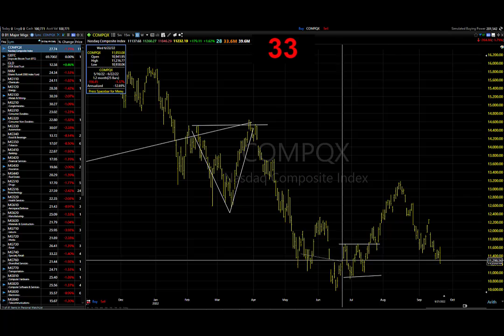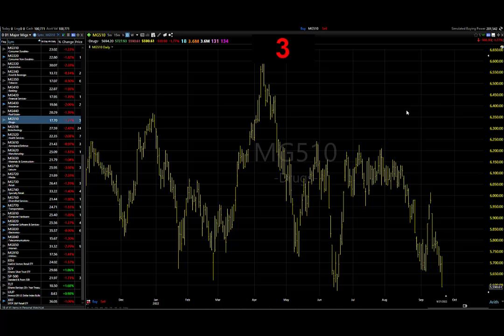09/23/22 Dave Landry's Market In A Minute-One Thing That Can Keep You Out Of Time